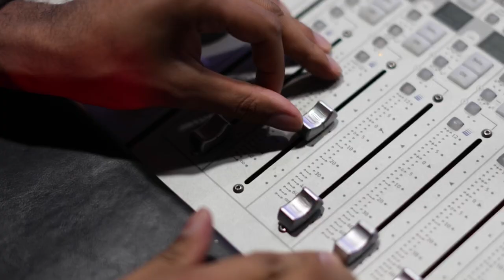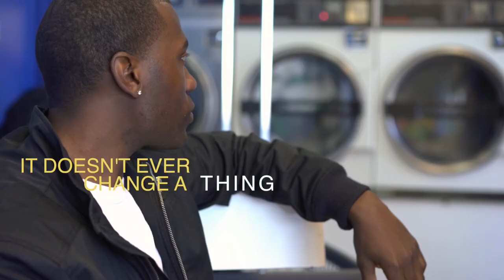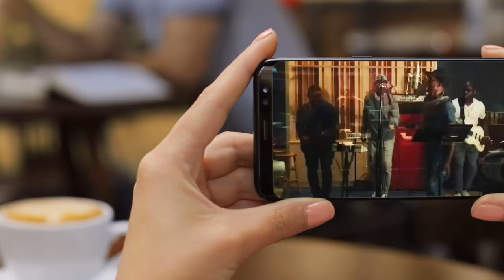BETTER by P.Rob